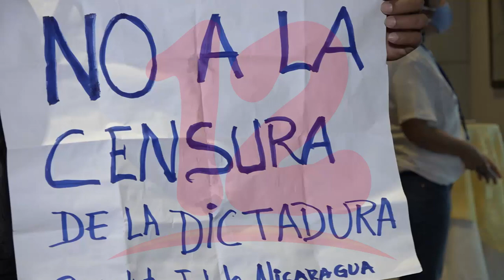Asociación de periodistas de Nicaragua conmemora sus 39 años de fundación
NosResistimosAlEmbargo La clave de la resistencia del periodismo independiente es la Unidad, señala presidente APN.